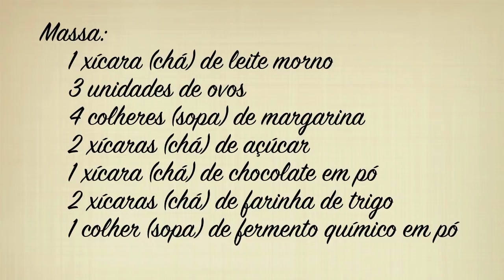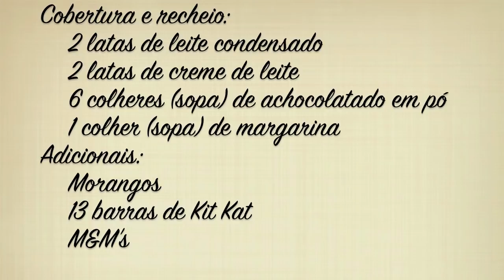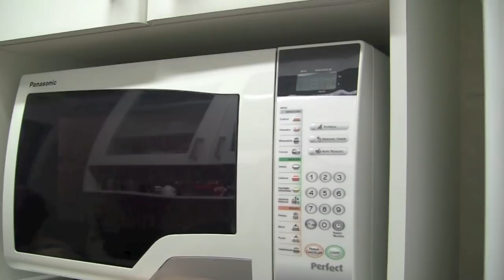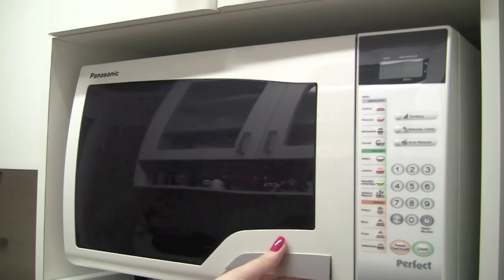Receita: Bolo de KitKat